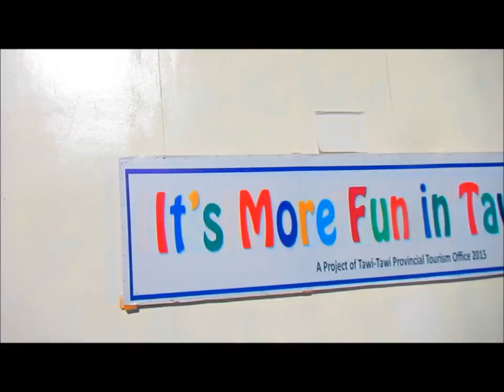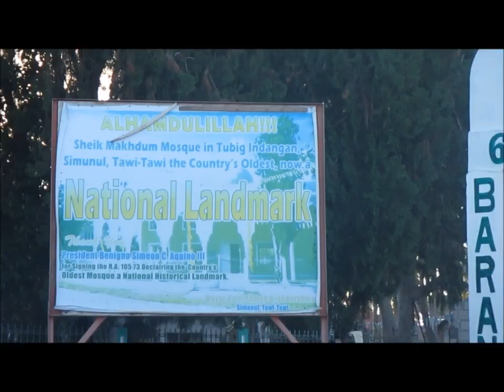ZamBaTa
Trip to Zamboanga, Basilan and Tawi-Tawi